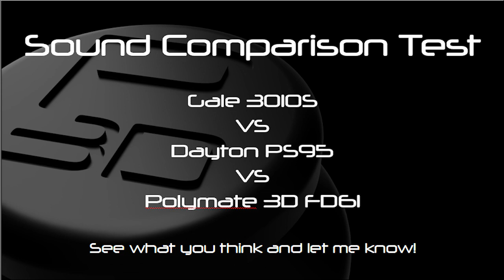FD61 vs PS95 VS 3010S - 3D vs Commercial speaker drivers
This is a video which has the comparison of my 3D printed driver against a well established driver (PS95) and branded speaker. Let me know what you like most and why

Song - Warriyo - Mortals